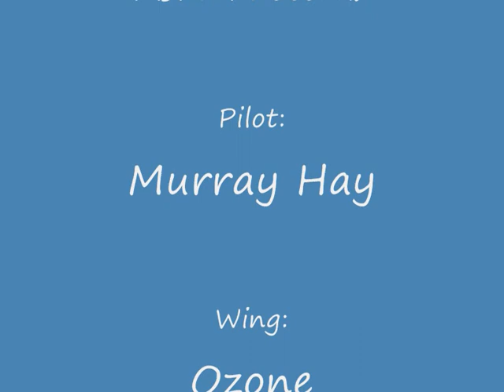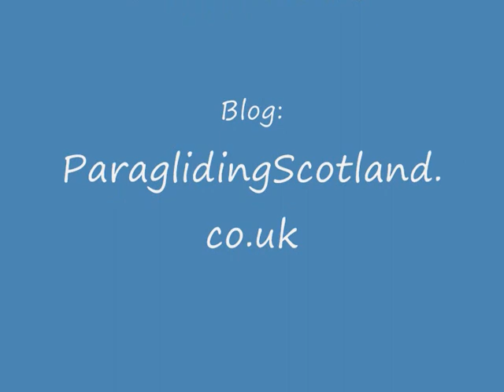Playing with Nairn's Ozone paraglider, 9th May 2008